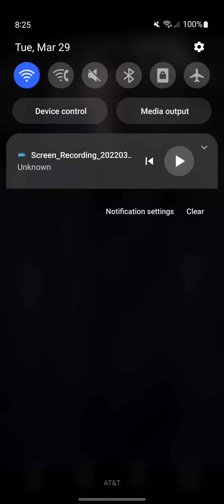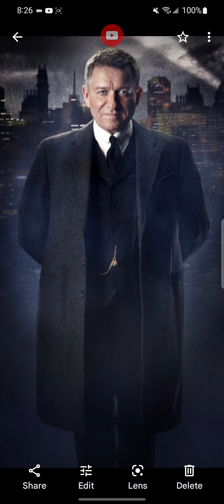A Meeting Talk: Doctor J-Cat Kittens Of Cat City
Jon Eric Cook

Alison Hannigan